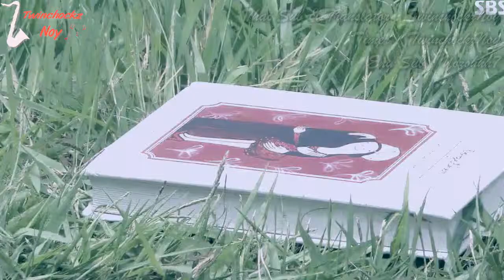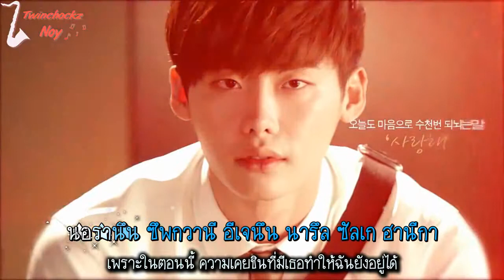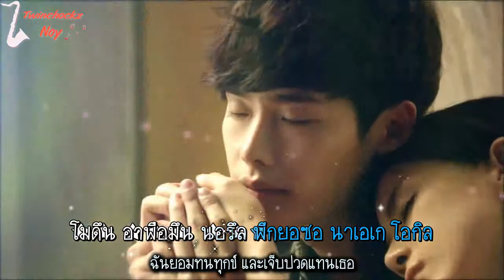[Thai Sub][Karaoke] Shin Seung Hun - Words you cant hear (Ost.I hear your voice)